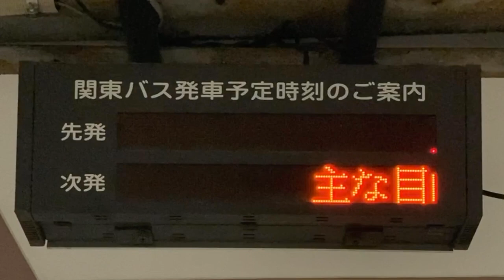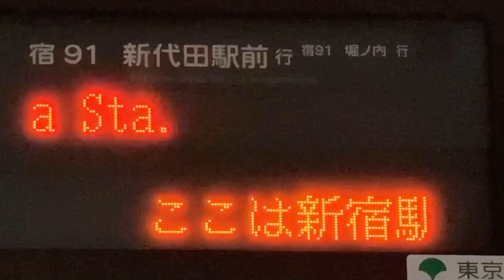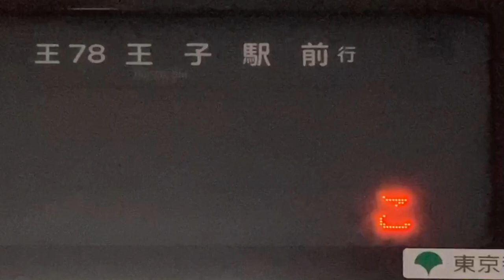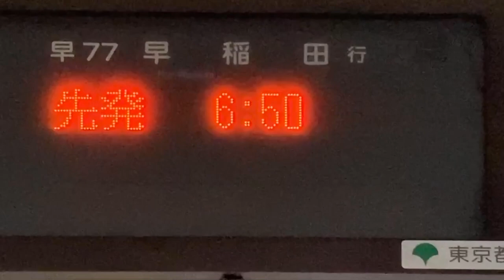新宿駅西口 バスのりば LED電光掲示板(接近情報/バスロケ) 関東バス15番14番12番と都営バス9番8番3番2番1番